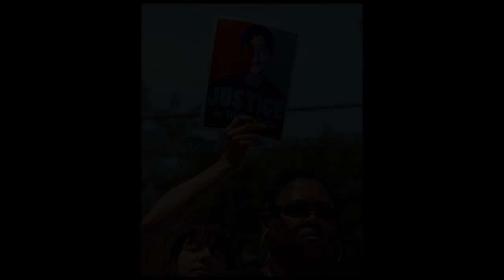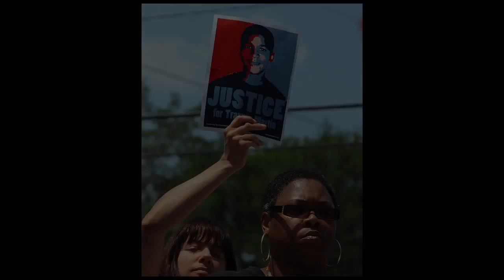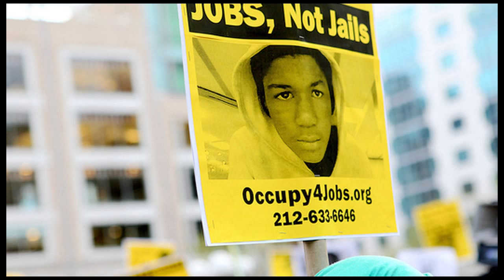Marching Forward - by Al'Asia Davis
National Park Service Digital Ambassadors Program, All Together Now